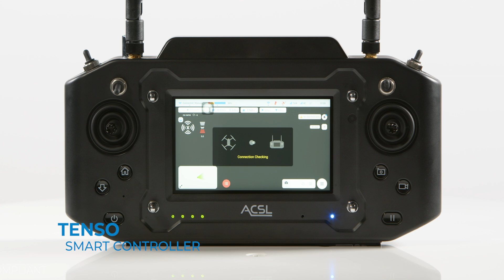ACSL SOTEN: The Most Overlooked NDAA-Compliant Drone of 2025!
Why are professionals replacing their DJI with THIS drone? Find out now!

In this power-packed podcast episode, Florida Drone Supply's Mike sits down with Tyler from ACSL to reveal everything you need to know about the ACSL SOTEN — the secure, NDAA-compliant drone that’s changing the game for public safety, infrastructure inspection, agriculture, and enterprise operations.

If you’re looking for a DJI alternative, this episode is a must-watch. We cover the SOTEN’s specs, real-world use cases, payload options, and what makes this aircraft one of the most advanced and secure quadcopters available in the U.S.

AVAILABLE NOW at Florida Drone Supply — In stock and shipping across the United States.

 IN THIS VIDEO:
✅ What is the ACSL SOTEN Drone?
✅ Why it's a powerful NDAA-compliant alternative to DJI
✅ Real-world flight performance: Speed, range, endurance
✅ Controller comparison: Basic Remote vs. TENSO
✅ Live streaming capabilities for tactical teams & command centers
✅ Full breakdown of payload options: Optical Zoom, Thermal, Multispectral
✅ What’s included in each bundle & how to choose the right one
✅ Exclusive insights on what's coming next from ACSL

FAST U.S. Shipping | NDAA-Compliant | Expert Support